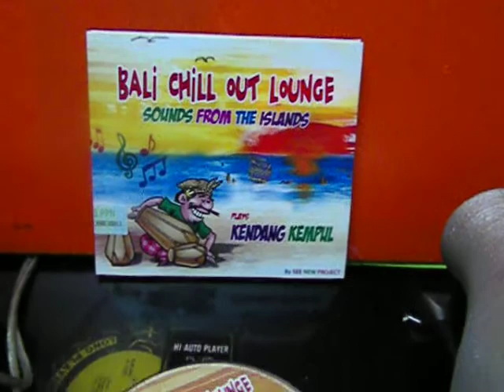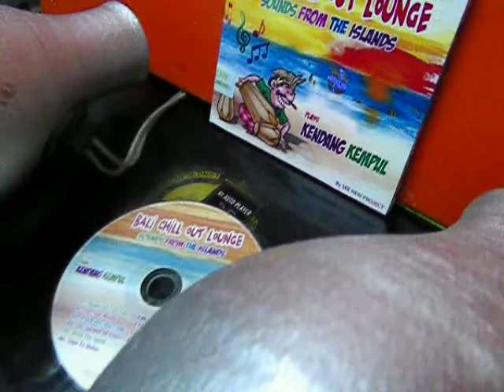mini drum,รุ่งอรุณ